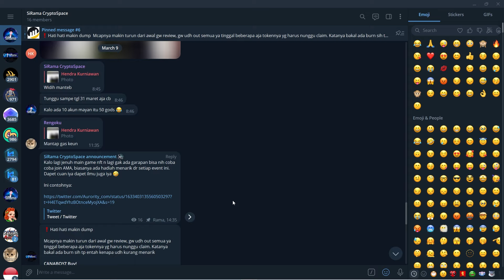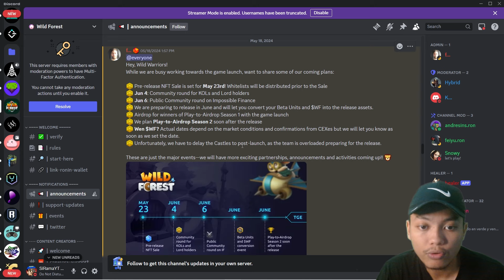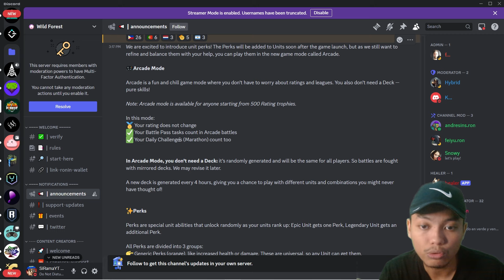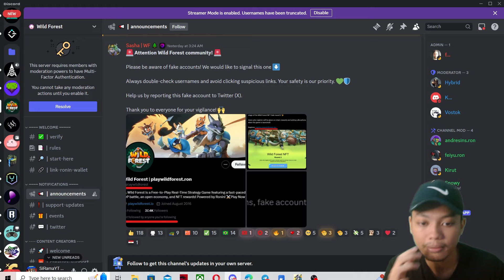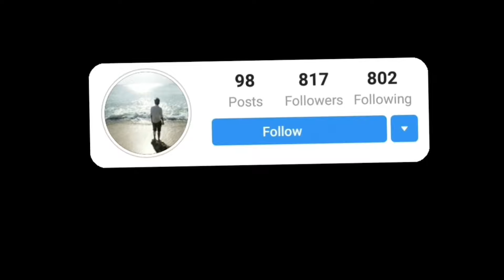Bahas Update dan Persiapan P2A S2 Serta Tanggal Penting Wild Forest!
►Exchange Yang Gw Pake :
Gua bukan expert, jadi mari kita diskusi bersama
KEEP YOUR EYES OPEN !!